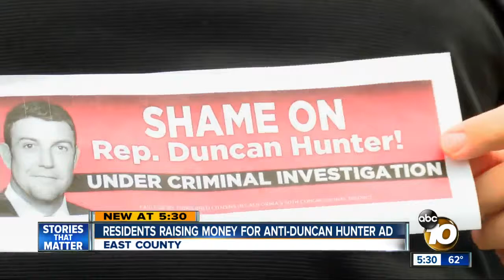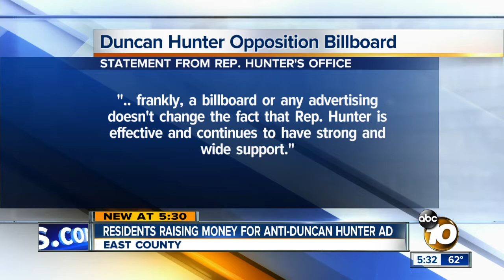Residents raising money for anti-Duncan Hunter ad